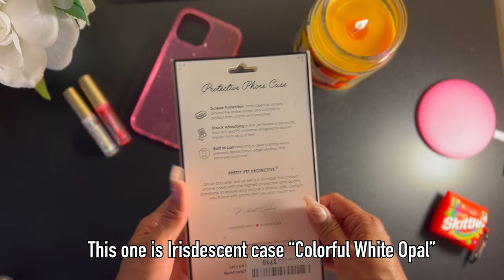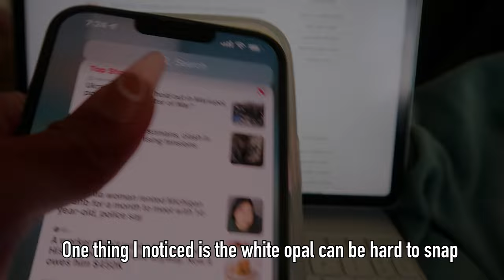🌸Velvet Caviar Updated Review 2022 | Maureen Scott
My updated VC review. Find out my updated review on this cute case. Xoxo Mo

Stardust Glitter $19.99
Pink Stardust Glitter $19.99
White Opal -Sold out
Camera Protector- Diamond
Camera Protector- Sierra Blue